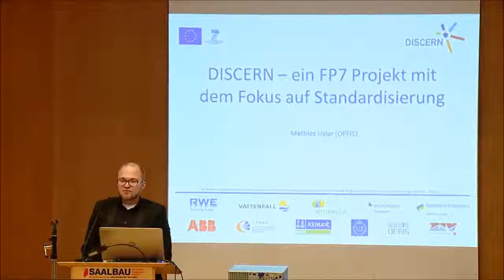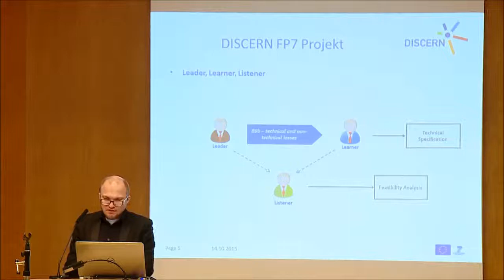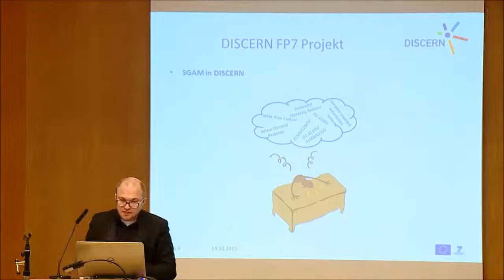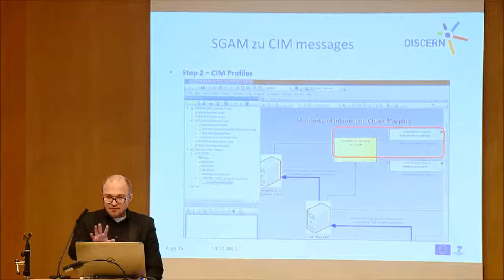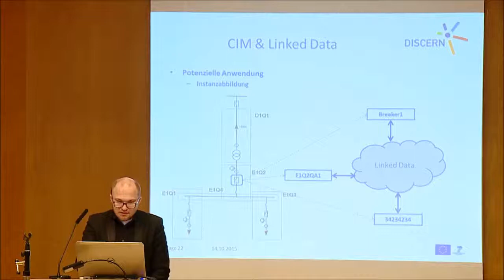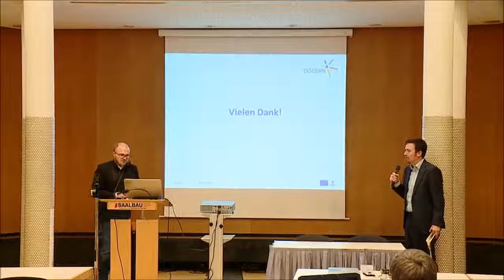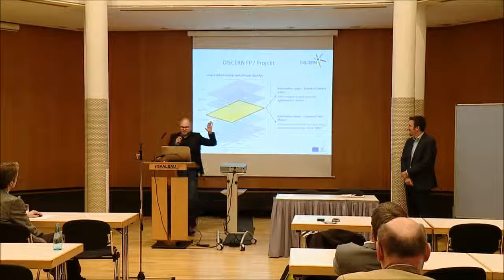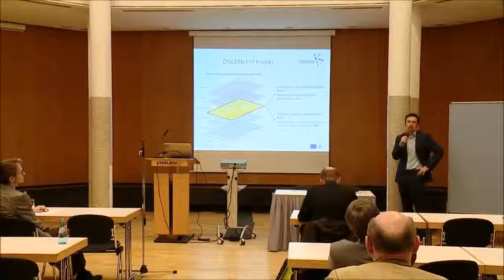CIM-Workshop: Der Weg zu CIM: Datenmodellierung Leittechnik, Abschlussdiskussion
9: CIM am Beispiel des Projekts DISCERN: Was waren die Herausforderungen? Welche Erkenntnisse wurden gewonnen? (Dr. Mathias Uslar, OFFIS)

10: Diskussion und Zusammenfassung: Wie sieht die Situation in Deutschland aus? Wie sehen Anwender CIM? (Dr. Englert, Siemens)

Am 14. Oktober 2015 fand der Workshop zum Thema "CIM in der Praxis" statt. Er wurde vom Arbeitskreis „Operative Netzführung“ AK 952.0.14 organisiert.